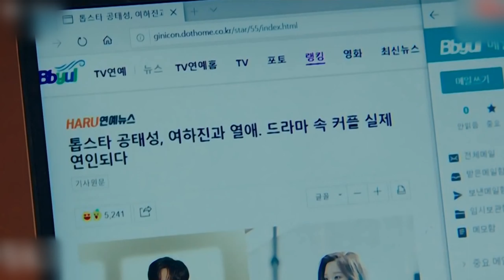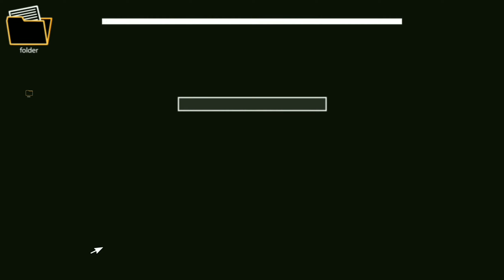[ENG] Shooting Stars Ep 7 Preview|Young Dae finally confesses to Sung Kyung. Will he succeed?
In episode 7 preview, Tae Sung's realizes his feelings towards Han Byeol and tries different ways to confess.

Shooting Stars is a romantic comedy drama about the love story of a celebrity top star Gong Tae Sung played by Kim Young Dae and a PR team leader Oh Han Byeol played by Lee Sung Kyung.